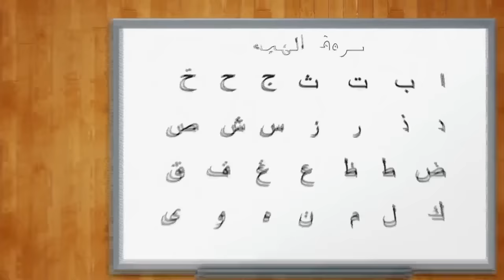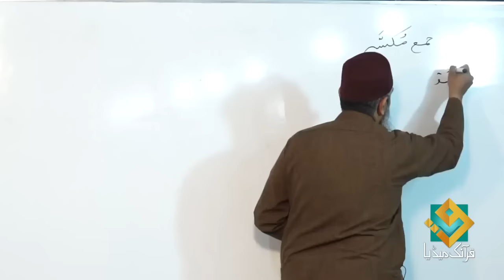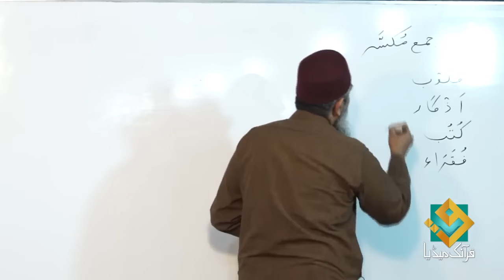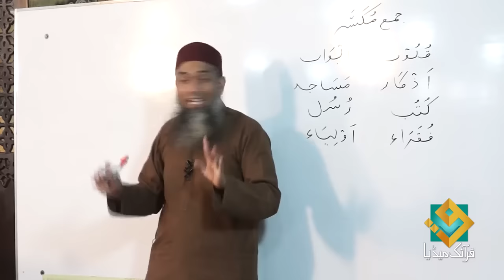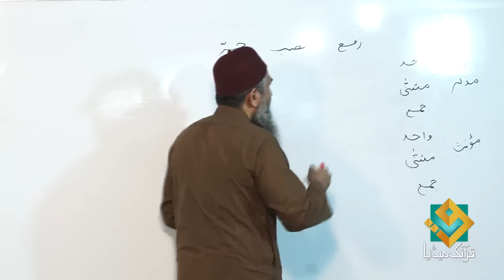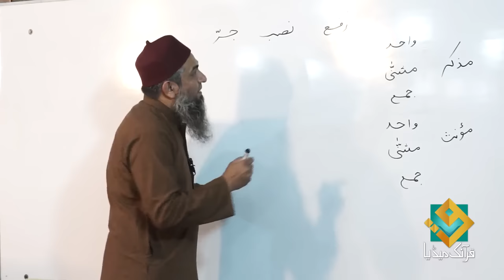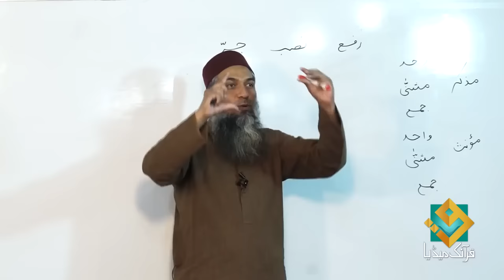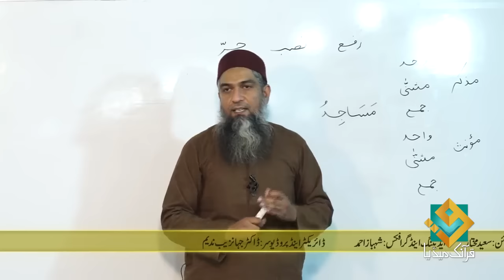Lecture 09 - Quran Arabic As Easy as Urdu By Aamir Sohail